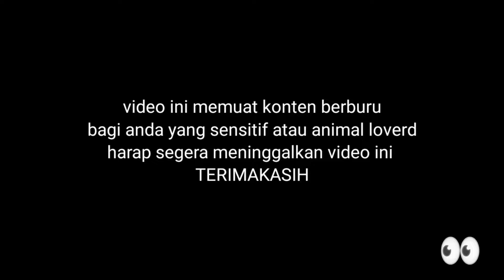Momen berburu ayam hutan dan tekukur ‼️